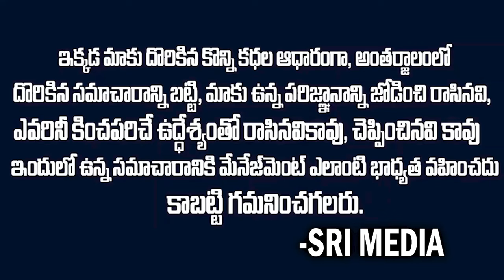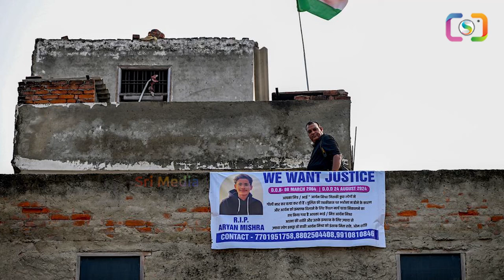ఆవు మాంసానికి లింక్ పెట్టి బ్రాహ్మణుడిని చంపిన మరో బ్రాహ్మణుడు Aryan Mishra Hindu Boy Mudr Case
Watch ► ఆవు మాంసానికి లింక్ పెట్టి బ్రాహ్మణుడిని చంపిన మరో బ్రాహ్మణుడు   Aryan Mishra Hindu Boy Mudr Case